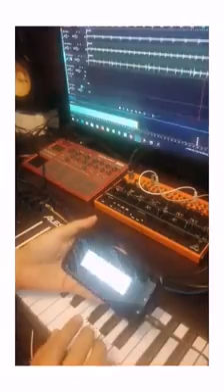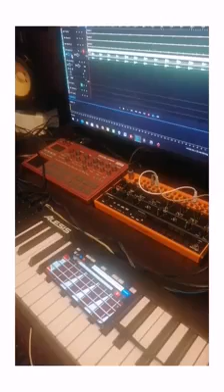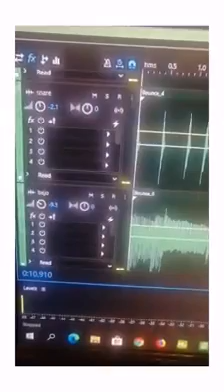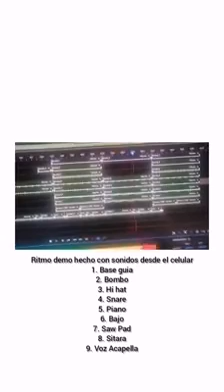kanabiz beatmaker instrumental hecho con un celular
Ver más ritmos y videos en